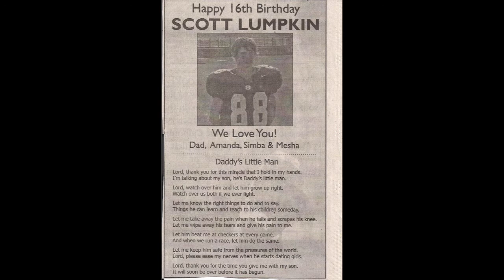Scout Meetings and Scotts Birthday Party Sept 2011